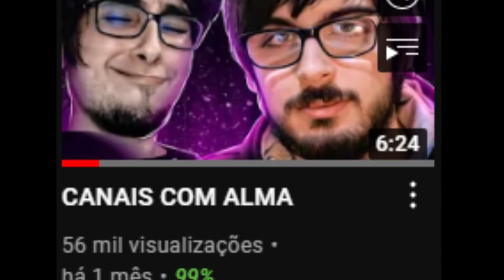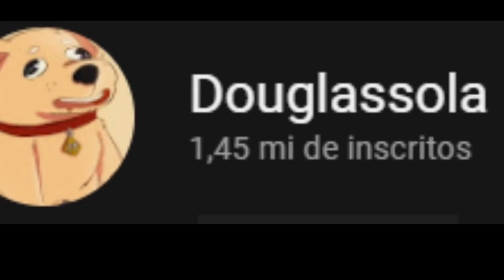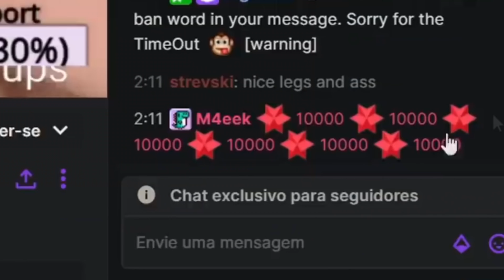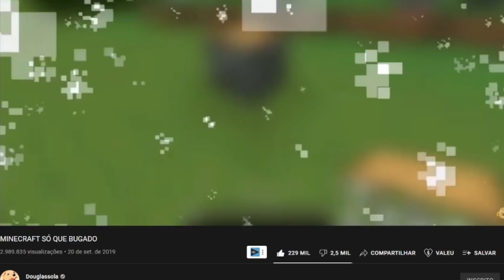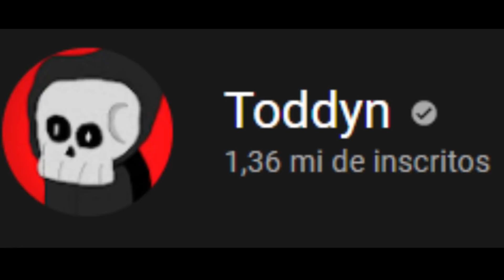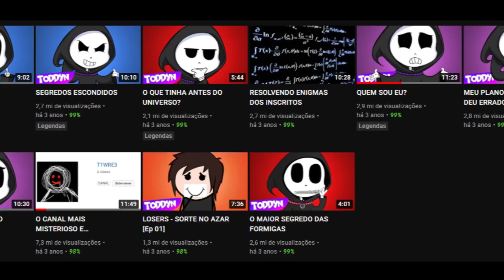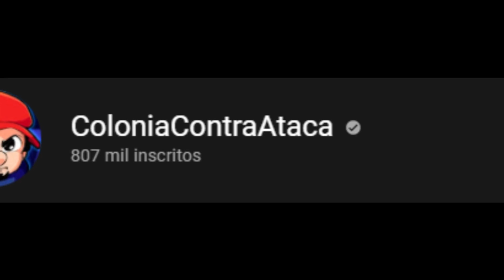CANAIS QUE NUNCA SERÃO ESQUECIDOS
➱ Nesse vídeo eu falo sobre  alguns youtubers que eu particulamente gosto muito do conteúdo que eles trazem aqui pro youtube...

instagram 📸: (em construção)

Thumbmaker : Niv0z - @nivodesigner